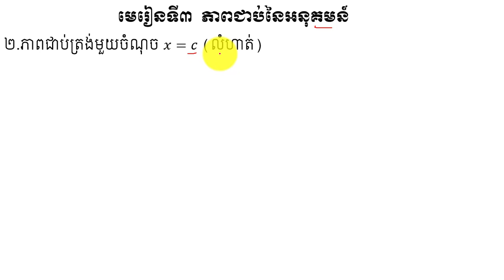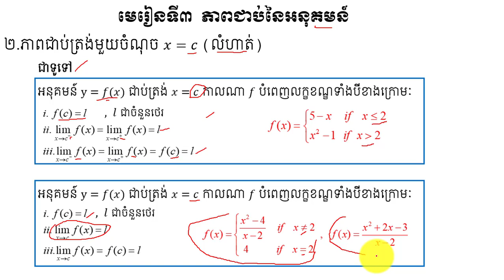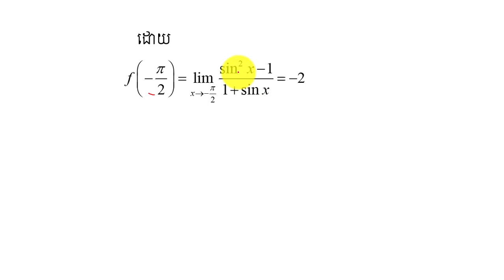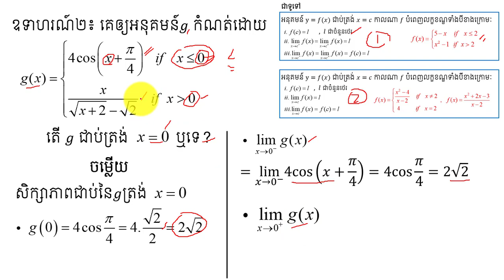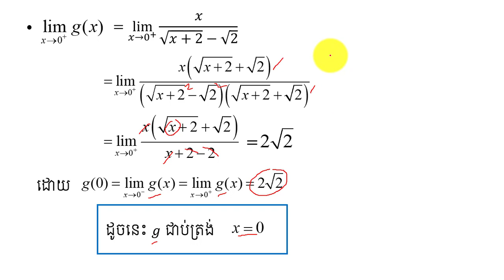ភាពជាប់នៃអនុគមន៍ | Continuity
នៅក្នុងវិដេអូនេះនិងជួយអោយប្អូនៗ ពណ៌នាពីភាពជាប់នៃអនុគមន៍ ជាចំនុចសំខាន់នៅក្នុងមេរៀនថ្នាក់ទី១២ ដែលជាមេរៀនគណិតវិទ្យាដ៍សំខាន់មួយក្នុងការប្រឡងបាក់ឌុប ។ចុចត្រង់នេះ ដើម្បីទទួលរៀនមេរៀនថ្មីៗទៀត ។
កន្លឺះងាយៗសម្រាប់ប្អូនៗទី១២ ។